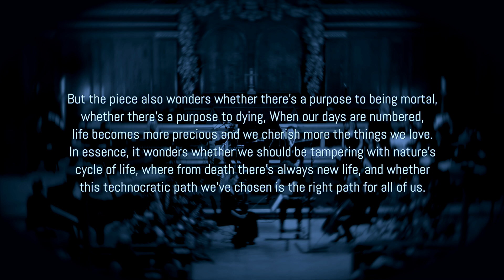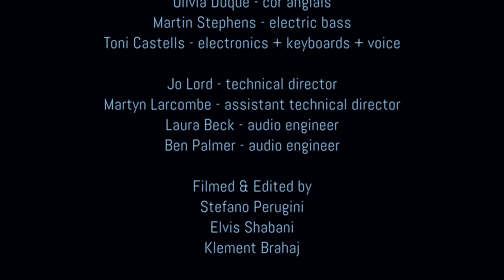Toni Castells - 2045: The Year Man Becomes Immortal - St James's Piccadilly 6 July 2016 [REMASTERED]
Live Recording from St. James's Piccadilly on the 6th July 2016.

Sections:

0:38 - 01 Overture
3:50 - 02 Gold
7:53 - 03 Slaves of Time
13:27 - 04 P4P
16:37 - 05 Nile Lilies
20:50 - 06 Saule
25:48 - 07 Interlude
27:21 - 08 Annie + Irantzu
30:42 - 09 The Mission
35:10 - 10 Born Kings
38:36 - 11 Diva
39:28 - 12 Capsule
44:20 - 13 Foolish Child
49:19 - 14 Coda
53:45 - 15 Love Overcometh All Things
57:36 - 16 Passing on the Torch

‘2045: The Year Man Becomes Immortal?’ (2016) started as a homage to this concept called Technological Singularity, this new era that the techno-scientific community have predicted to be possible by 2045 in which technology will finally allow for man and machine to merge, enabling us the possibility to prolong life indefinitely, making us immortal effectively.

But the piece also wonders whether there's a purpose to being mortal, whether there's a purpose to dying. When our days are numbered, life becomes more precious and we cherish more the things we love. In essence, it wonders whether we should be tampering with nature's cycle of life, wherefrom death there's always new life, and whether this technocratic path we've chosen is the right path for all of us.

The piece is structured in 5 sections mirroring the five stages of a fruit tree, a metaphor for the cyclic nature of life. The first three sections constitute a first block representing the process from life to death. The last two sections constitute a second block where, after what we understand as death, I wonder about the immortal nature of the human soul. In the timeline of the piece, these two blocks are separated exactly at the Golden Ratio and all the individual pieces that constitute the piece follow the timings of the Fibonacci Sequence.

The piece was premiered at St. James's Church in Piccadilly, London, on the 6th of July 2016. It was further performed at Buck Hall in Cowdray House on the 9th of July 2016. It received standing ovations on both occasions and widespread acclaim.

Credits:

Meeta Raval - Soprano
Alexandra Kennedy - Soprano (recorded)
Oliver Gerrish - Countertenor
Helios Voices - Choir
Ruth Rogers - Violin
Katherine Jenkinson - Cello
Martin Cousin - Piano
Olivia Duque - Cor Anglais
Martin Stephens - Electric Bass
Toni Castells - Electronics + Keyboards + Voice
Jo Lord - Technical Director
Martyn Larcombe - Assistant Technical Director
Ben Palmer - Audio Engineer
Laura Beck - Audio Engineer